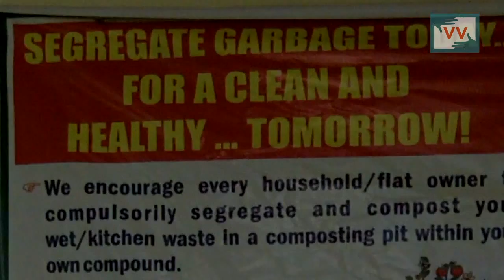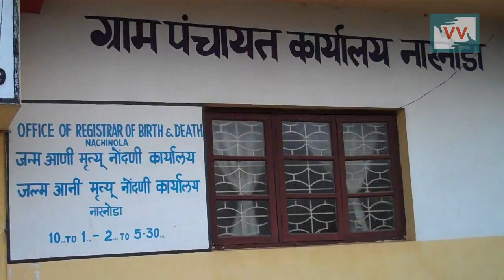Nachilnola Village Garbage Problem - Sulochana Pednekar reports for IndiaUnheard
Residents of Nachinola Village Council are facing difficulties disposing dry waste from 2 years now, since the dry waste collection programme initiated by the village panchayat in 2014 could not survive for more than 3 months.

Community Correspondent Sulochana Pednekar reports from Goa for Video Volunteers.